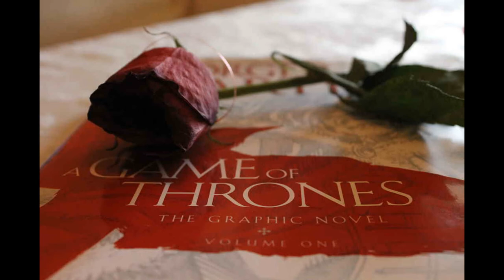Game of Thrones I Game of Throne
It’s been less than two months since the finale of season 6 of Game of Thrones was aired, and I bet many of you still feel a void in your life. Although there is no lack of TV shows that keep you up at night (Stranger Things, anyone?), Game of Thrones is in a class of its own.

That being said, there’s no argument that, however over-the-top the show may be at times, there are some things that can be translated into real life. And, since we’re all about blogging and content marketing AND Game of Thrones fans, it’s but logical to find the point where the two meet.

Thanks to YourEscapeFrom9to5, we found just that!

Even better, they put together content marketing lessons from Game of Thrones into one easy-to-read infographic. I’ve seen a lot of infographics featuring “lessons” about practically every topic. You’ve probably seen more than you want to as well. This, however, is one of the best in my book.

Not only does it capture the look and feel of Game of Thrones, but it gives you cold hard facts that you can use in your content marketing efforts. Forget fluff!

So what are the content marketing lessons from Game of Thrones?

    Have a captivating storyline = content creation
    Form alliances = social media, outreach
    Don’t underestimate your competition = study your competition, learn from them
    Don’t doubt yourself
    Learn to play the game

That’s just a peek, and no doubt, you can already see the association between the elements of content marketing and Game of Thrones references.

Now, a word of warning. Obviously, there will be spoilers below. If you’re going to be upset about that, don’t say you weren’t warned. ;)

game of thrones bloopers,
game of thrones theme song,
game of throne season 6 episode 10,
game of throne all season,
a game of thrones audiobook part 1,
a game of thrones book review,
a game of thrones audiobook full,
game of throne direwolves,
d&d game of thrones edition,
game of throne ending,
game of thrones emmy,
game of throne full,
game of throne guitar tutorial,
game of throne guitar lesson,
game of throne game trailer,
game of throne hindi,
game of throne houses,
game of thrones jaqen h'ghar death,
mashup h game of thrones,
game of thrones jaqen h'ghar german